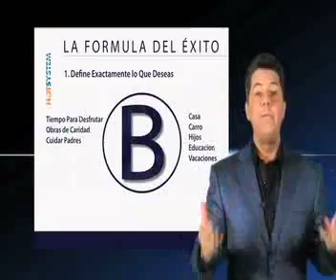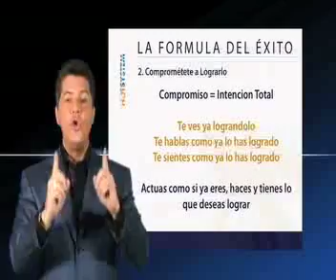Carlos Marin La Formula Optima Del Éxito P2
Carlos Marin enseña una de las formulas mas éxitosas de todos tiempos. Segunada parte.

[For english video go Carlso Marin está enfocado a empoderar a las personas para lograr éxito, riqueza y la felicidad. La mayoría de las personas se sienten frustradas con los resultados negativos que tienen en la vida, la economía, el gobierno, sus relaciones, que están endeudados por no ganar suficiente dinero para tener lo que quieren o retirarse con el estilo de vida que están acostumbrados. Este es el resultado de todas las creencias que hemos aprendido de la vida desde chicos, pero estas son sólo ideas que hemos pensado muchas veces y que nos impide accesar nuestro mayor potencial. Los programas de Carlos Marín les enseñará a aprovechar su potencial ilimitado para lograr sus objetivos, independencia financiera, el estilo de vida de sus sueños, las buenas relaciones y el amor y la felicidad que se merece.
Por más de 30 años, Carlos Marín ha construido organizaciones de ventas y de mercadotecnia que han generado miles de millones de dólares en ingresos mediante la formación de varios millones de empresarios en todo Norte América, Sudamérica y Europa occidental, con sus sistemas de empoderamiento.
Carlos Marin creó estos sistemas de desarrollo personal basándolos en principios universales que permiten a las personas a superar sus limitaciones y creencias para lograr sus objetivos. La fundación de su filosofía es la de enseñar a la gente para acceder el potencial ilimitado que ya reside dentro de ellos y lo utilicen para ser libres y vivir sus sueños. Sus principios han ayudado a miles de personas desarrollar fuertes ingresos de seis cifras, y cientos en convertirse en millonarios de la industria del mercadeo en red, así como la comercialización del Internet y los negocios tradicionales.
Más de un millón de personas han experimentado las enseñanzas de Carlos en eventos en vivo y sus audios y videos en Inglés y Español se han vendido más de 10 millones de copias en todo el mundo. Carlos Marin es un orador poderoso, dinámico, que ha compartido el escenario con ejemplares como Dr. Denis Waitley, Jim Rohn, Brian Tracy, Zig Ziglar, el presidente Ronald Reagan, el general Norman Schwarzkopf y Miguel Ángel Cornejo, entre muchos otros.
Ven a visitarlo y da tu opinión y haz comentarios sobre sus estrategias para cambiar vidas, sus técnicas y su Sistema de Éxito Ilimitado. Busque su nuevo libro "La Fórmula Esencial Para el Éxito" que se lanzará pronto.